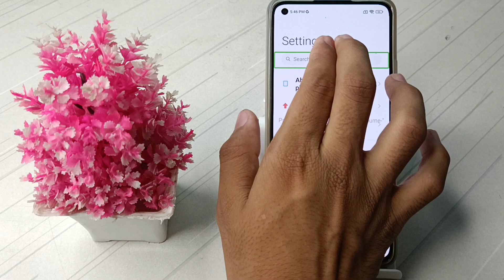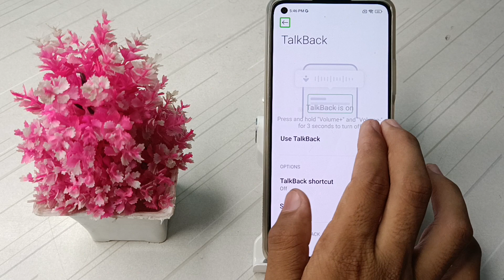hoe yo fix talk back problem in xiaomi lite 5g mobile